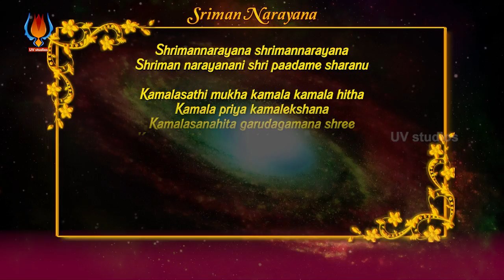Sriman Narayana | Annamacharya Keerthana | Classical song | UV studios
Sriman Narayana is an annamacharya keerthana. To listen more beautiful
and melodious classical songs keep watching our videos,

Pallavi

shrIman nArAyaNa shrIman nArAyaNa
shrIman nArAyaNa nI shrIpAdame sharaNu

Anupallavi

kamalAsati mukhakamala kamalahita
kamalapriya kamalekShaNA
kamalAsanahita garu.dagamana shrI
kamalanAbha nI padakamalame sharaNu || 1 ||

CharaNam

parama yogijana bhAgadheya shrI
paramapuruShA parAtparA
paramAtmA paramANurUpa shrI
tiruveNkaTagiridevA sharaNu || 2 ||